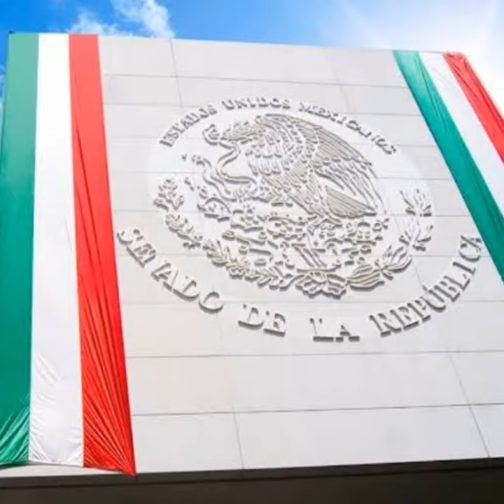ORGULLO MEXICANO FUNDADOR LIC. DELFINO CORNEJO TORRES